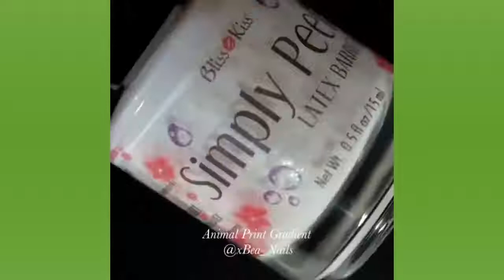14 Beautiful Nails 2018 ♥ ♥ The Best Nail Art Compilation #415